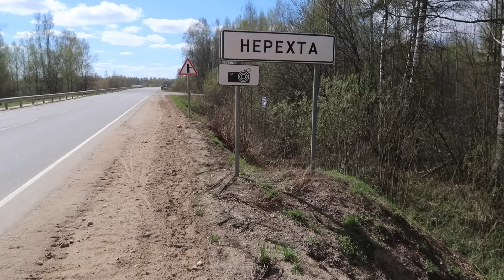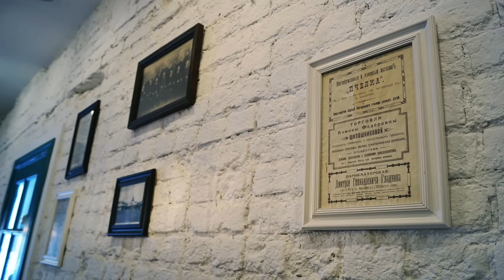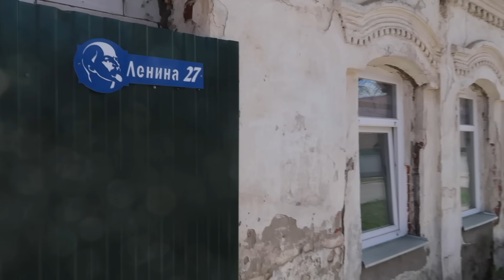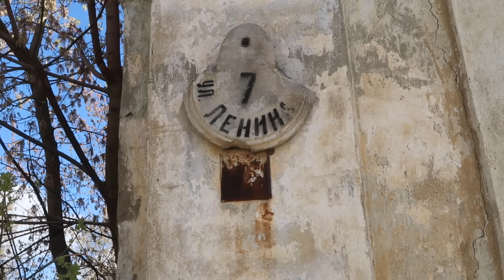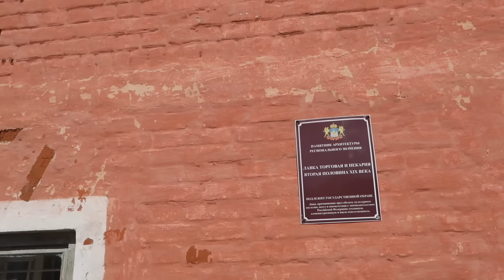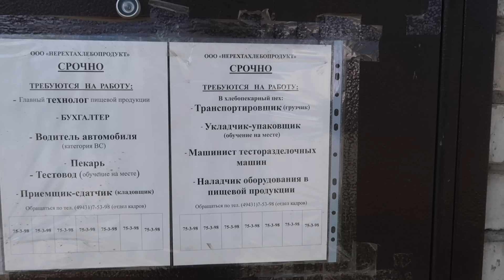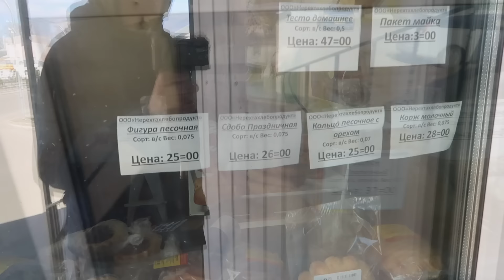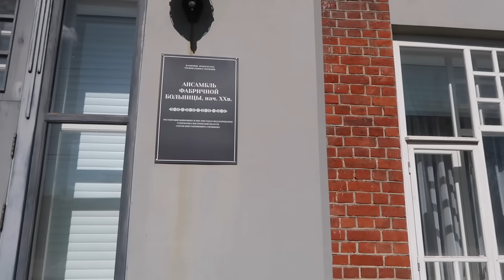Нерехта/ Забытый старинный город/ Костромская область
Нерехта - небольшой город, затерянный между Костромой и Ярославлем, в Костромской области. Расположен в 40 км к югу от Костромы Население - 20 тысяч человек. Известен с 1214 года. Раньше здесь добывали соль и выращивали лен. В городе сохранилась купеческая застройка и семь прекрасных церквей

Таинственный и затерянный Кологрив в глубинке Костромской области/ 700 км от Москвы